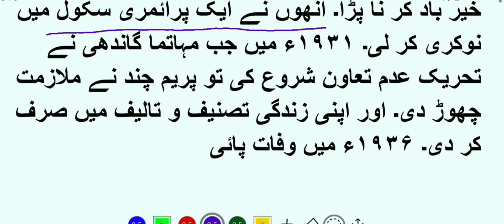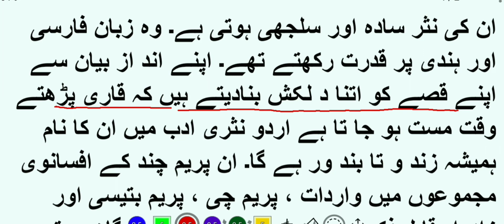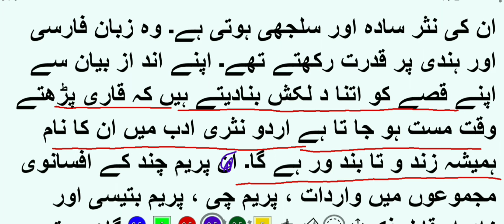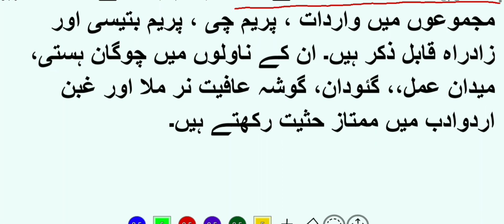jkbose urdu class 10th||Note ||prem chand ||پریم چند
this video is made for the students of class 10th subject Urdu Jammu and Kashmir State board of school education

topic covered

prem chand note explained line by line#munshipremchand#premchand#premchandkehalaatzindagi#jkboseurd#afsanurdunoteclass10th#jkboseurduclass10th#bahristan#jkbose#urdujkbose afsana10thurdu urduafsanaclass10th premchandindianwriter#